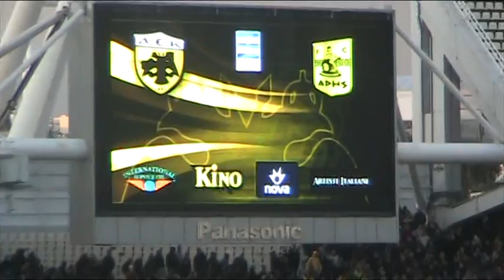aek365.gr AEK - ARIS 3-0 LAOS